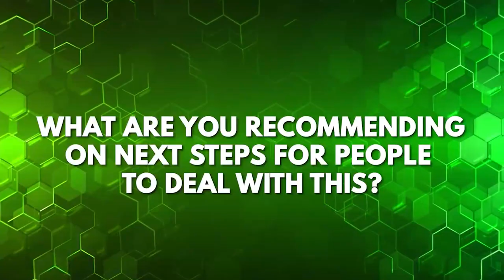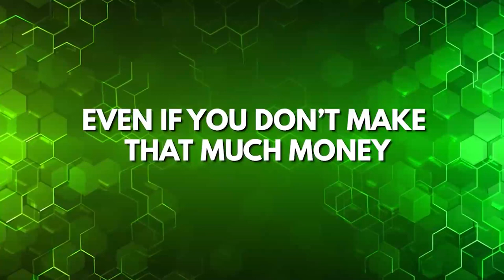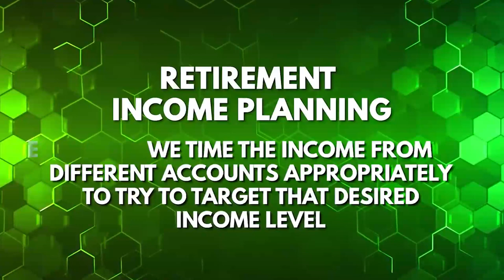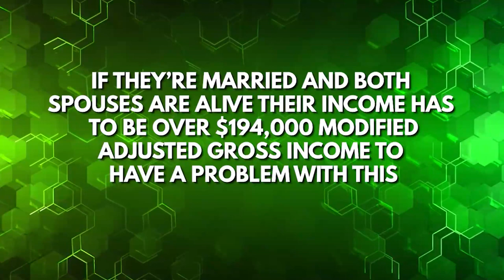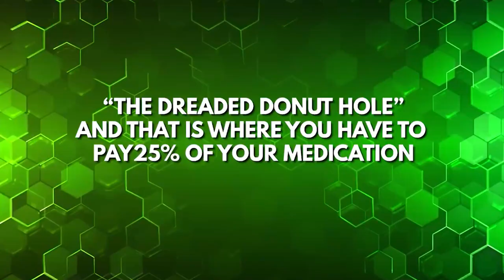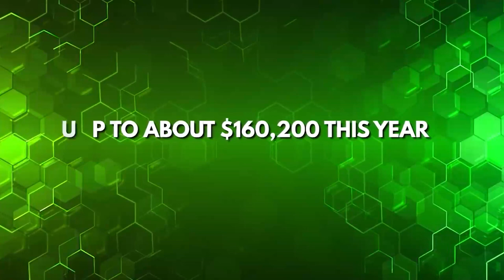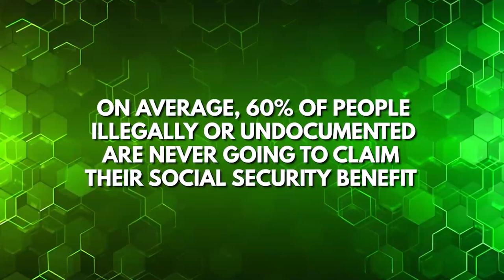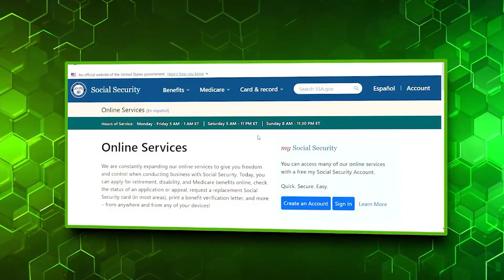Unwinding Medicaid – How Will This Affect Your Healthcare Bills And Retirement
✨ The health insurance world is in a panic as we all scramble to figure out how the policy changes surrounding Medicaid are going to affect us, both now and as we retire.

This video is a must-watch if you recently found yourself ineligible for Medicaid and have to sort out your own insurance

Well give you all the info you need to:
✅ Understand how the Medicaid changes impact your state.
✅ Prepare yourself for any changes to your Social Security benefits.
✅ Determine the best Medicaid options for your retirement.
✅ Reduce IRMAA charges on your retirement income.

Don't let the rollback of Medicaid ruin your retirement and take valuable income from your investments. Speak with an expert financial advisor and protect yourself from policy changes putting you into a dreadful retirement.